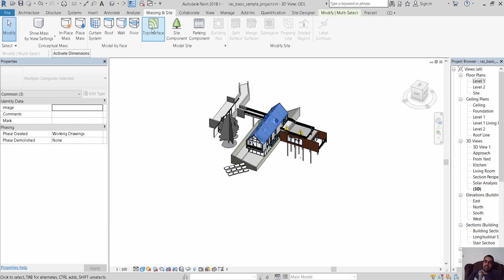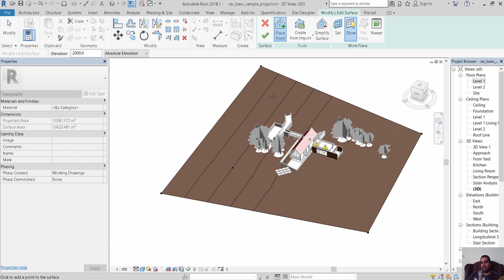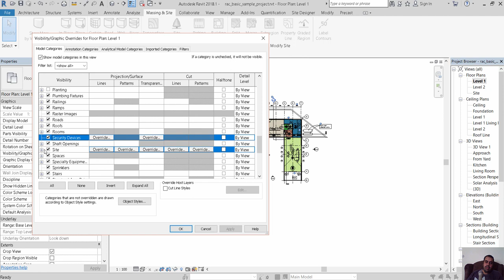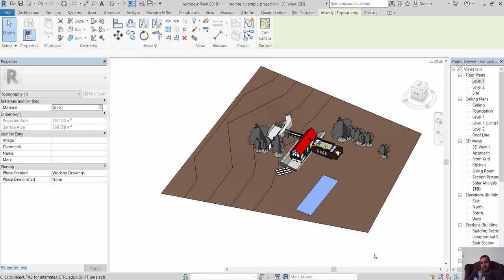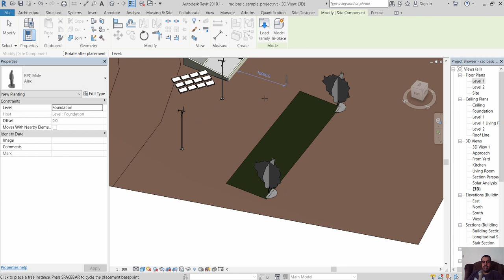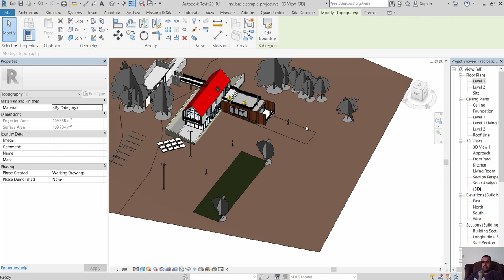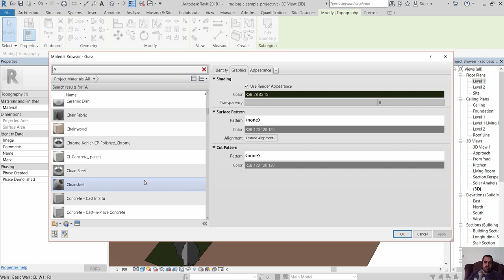SITE نمذجة الموقع في الريفيت